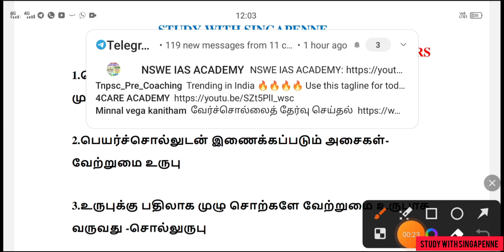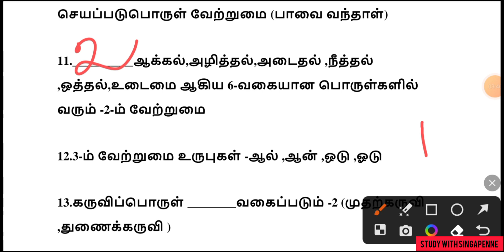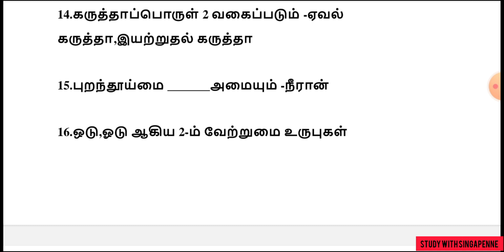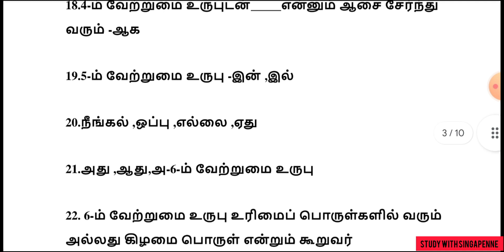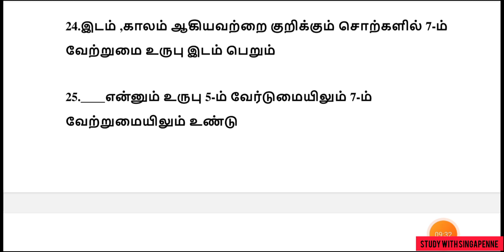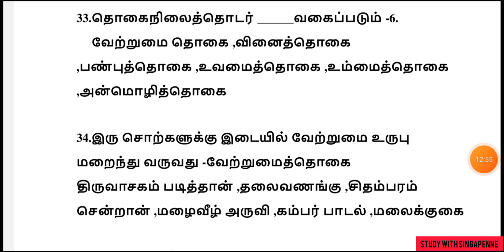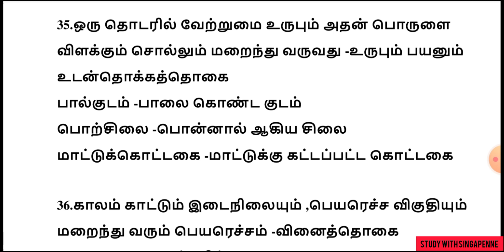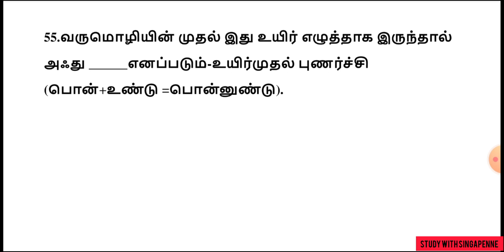8th தமிழ் இலக்கணம் வினாக்கள்|8th term 2 ilakkanam questions|tnpsc|Tamil ilakkanam